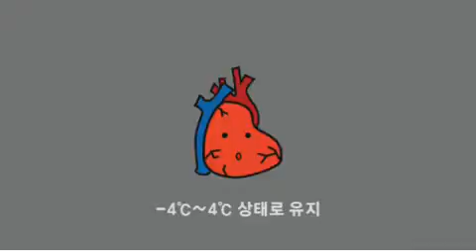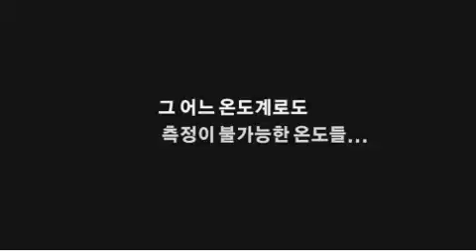What Is Ur Temperature